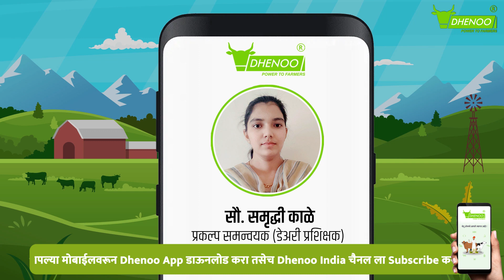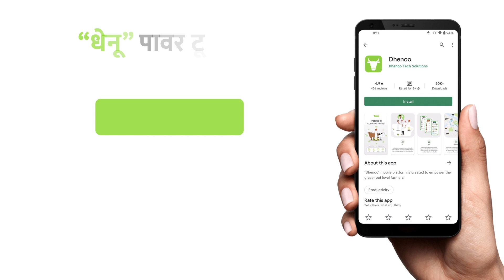ज्वारीच्या रव्या पासून तयार केले विविध पदार्थ | सौ सविता प्रविण जुजगार -शहाणे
तुम्हाला हा व्हिडीओ आवडला असल्यास नक्की करा आणि तुमच्या मित्रांपर्यंत जरूर शेअर करा धन्यवाद…🙏👉पशुपालन व दुग्धव्यवसायातील आधुनिक माहितीचे डिजिटल तंत्रज्ञान जाणून घेण्यासाठी खालील लिंक वर क्लिक करा

👨‍🌾 दुग्धववसायातील ताजे अपडेट व आधुनिक मिळवण्यासाठी आजच आपल्या मोबाईलवरून Dhenoo India चैनल ला सबस्क्राईब करा आणि भरपूर माहिती मिळवा *🐂🐄📲👇